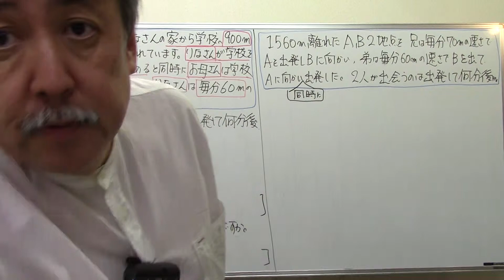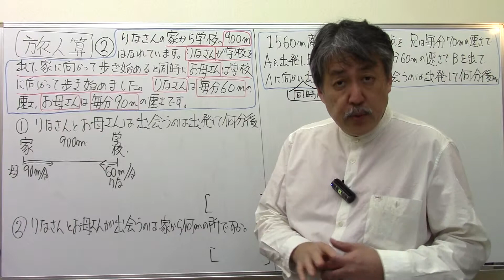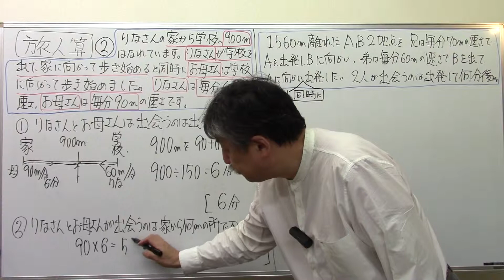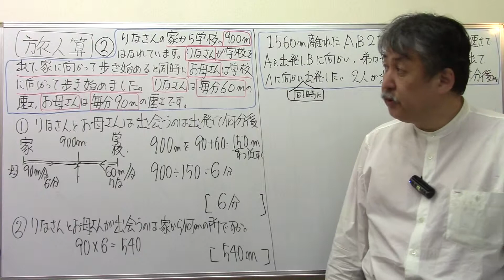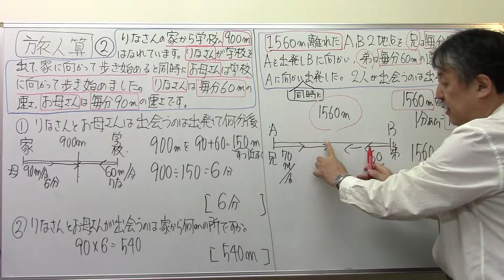【算数速さ】1️⃣4️⃣旅人算③出会う1